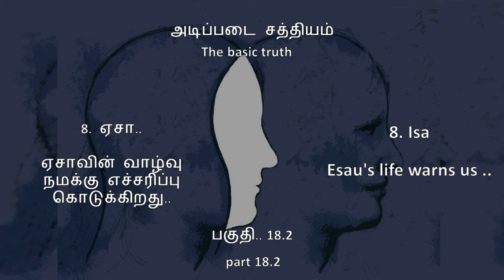ஏசாவின் வாழ்வு நமக்கு எச்சரிப்பை கொடுக்கிறது.